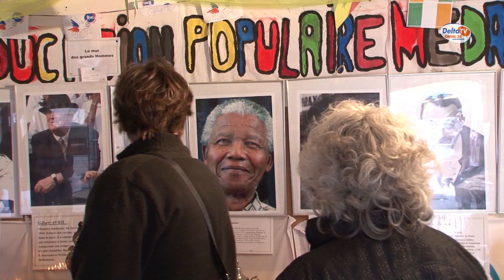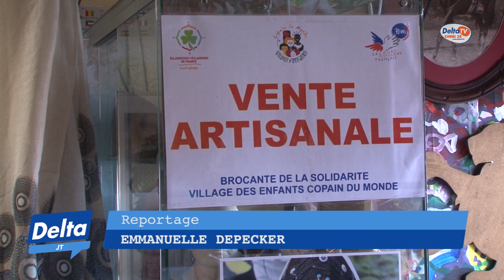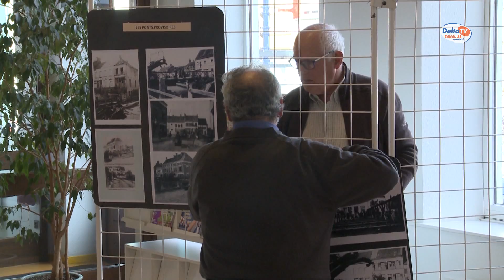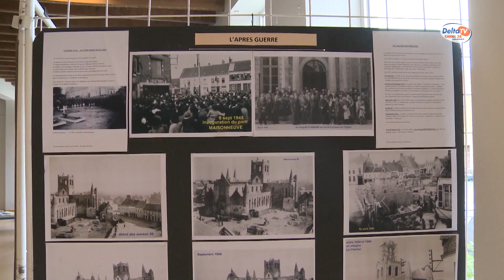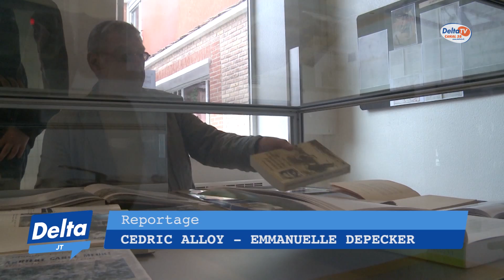Delta TV - Le Journal du Mardi 12 mai 2015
- Une brocante solidaire pour les Copains du Monde
- 600 majorettes à Grand-Fort pour le 19ème festival des Créatines
- A quoi ressemblait Bourbourg durant la Seconde Guerre Mondiale?